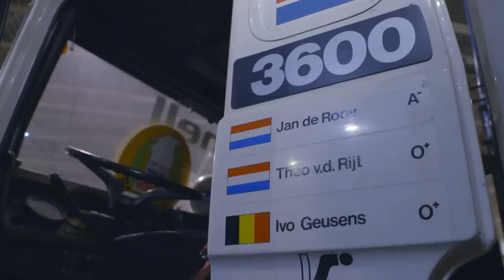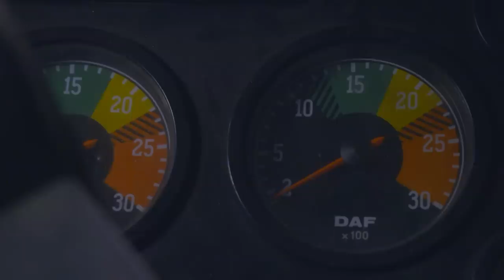DAKAR LEGENDS: Jan de Rooy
Jan de Rooy is door de lezers van RTLGP.nl verkozen tot een van de legendes uit de Nederlandse Dakar-historie. Allard Kalff overhandigt hem de ERU Prestige Cup en haalt in het DAF-museum herinneringen op met hét Dakar-icoon van Nederland.